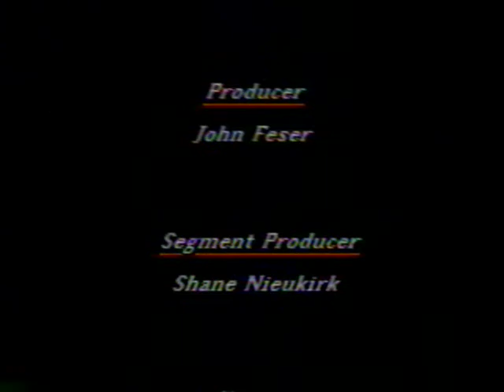1/23/1986 WCHS Today